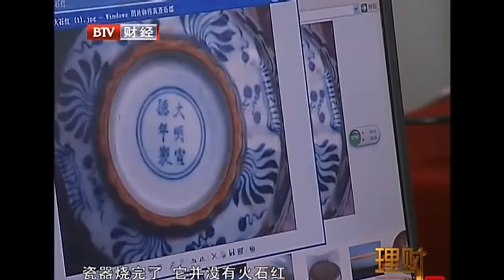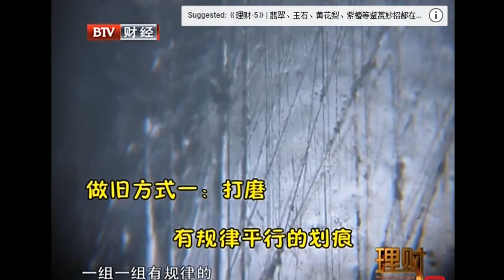入门瓷器鉴定这一个视频就够了，一个视频帮你鉴定百分之九十的藏品，大大提高捡漏准确率 收藏家名家品鉴之各路专家各种方法鉴定大清道光青花矾红龙纹盘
We will translate it into English(add English subtitle) if it gets 100 thumb up. thanks.入门瓷器鉴定这一个视频就够了，这一个视频帮你鉴定百分之九十的藏品，大大提高捡漏准确率 各路专家各种方法鉴定大清道光青花矾红龙纹盘